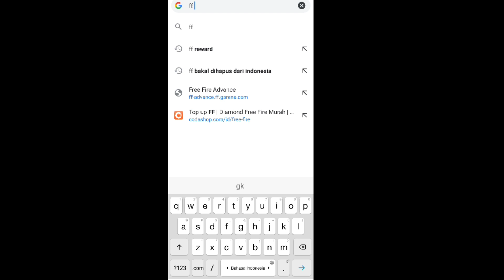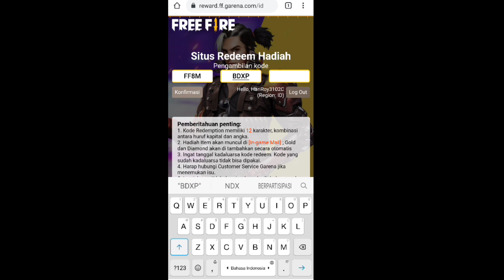BONGKAR 2 KODE REDEEM FREE FIRE SETELAH UPDATE TERBARU 2021